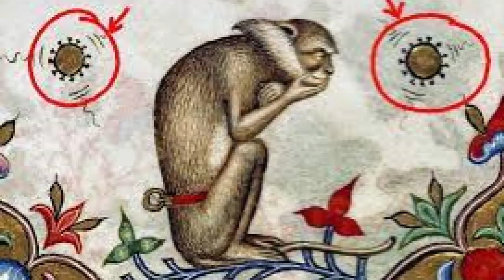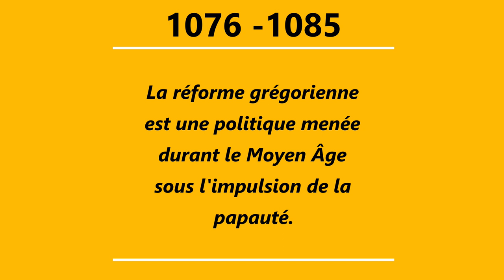Mabile de Bellême était-elle la diablesse qu'Ordéric Vital décrit ?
Ceci est l'histoire vraie et méconnue de Mabille de Bellême une seigneur de poids dans la Normandie du XIe siècle.

On raconte qu'elle aurait été victime de la vengeance divine pour avoir abusé de la générosité de l'abbaye de Saint Evroult. Mais que dit réellement cette histoire ?

Es ce une réécriture de l'histoire ? Es ce du révisionniste ? Es ce que cela en dit plus sur Mabille de Bellême ou Ordéric Vital et la Normandie du 12e siècle.

Les histoires qui ont fait l'Histoire… ou pas, contées aux grands enfants
Avis aux âmes sensible : généralement, tout est bien qui fini mal !

--- BIBLIOGRAPHIE ---
Merci à Wikipédia
Mes conseils lectures sont suivis *** en fonction de mon appréciation

-- BIB HISTORIQUE –

- BIB Historique général -
Martin Aurel, Dix idées reçues sur le moyen âge, édition JC Lattès
Ouvrage collectif, Le vrai visage du moyen âge, édition Vendémiaire ***
Georges RR Martin, la vie dans un château médiéval, édition les belles lettres ***
Ouvrage collectif, la vie privée des hommes aux temps des chevaliers et des châteaux fort, édition Hachette
Alain Dag’Naud, Le grand bétisier de l’histoire de France, éditions Larousse

- BIB Historique spécial Georges Duby*** -
Georges Duby, La société chevaleresque Homme et structure du moyen âge 1, édition champs ***
Georges Duby – L’europe au Moyen âge, édition champs ***
Georges Duby, Guillaume le Maréchal, édition folio

- BIB Historique Duché de Normandie -
Paul Zumthor, Guillaume le conquérant, éditions tallandier
David Bates, Guillaume le conquérant, édition Flammarion *
Pierre Bouet, Hasting, 14 octobre 1066

-- BIB HERALDIQUE–
P.P. Dubuisson, Armorial des principale maison et famille, édition Jean Bonnot
Wenzler Claude, Le guide de l’héraldique, Edition Ouest France
- Site Internet

-- BIB HISTORIQUE Ancienne–
C. Vecellio, costume anciens et modernes, tome 1 et 2, édition didot frère et fils (1859)
Les évasions célèbres, édition hachette et compagnie (1902) **
Les devoirs des seigneurs, édition Guillaume Saugrain (1687) *
Les cent nouvelles nouvelles (1456) ***
Journal d'un bourgeois de Paris (1405) **
Ordéric Vital, Historia ecclesiastica (XIIe) **
Ordéric Vital, Histoire de Normandie (XIIe) **

-- BIB PNL --
David Gordon, les contes et métaphores thérapeutiques, Apprendre à raconter des histoires qui font du bien, Interéditions ***
Richard Bandler et John Grinder, La structure de la Magie I, Interéditions
Richard Bandler et John Grinder, Les secrets de la communication, édition j’ai lu **
Joseph Murphy, la puissance de votre subconscient, édition l’homme
Nicolas Vidal, médias, le grand errement, édition Alerte
Ouvrage collectif, Nativisme, édition les petits matins *
Pierre Meneton, Pourquoi l’état joue avec notre santé, édition débat

--- La chaîne : Les petits contes de La Grotte au Chat ---